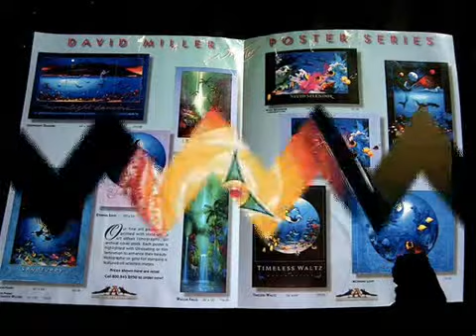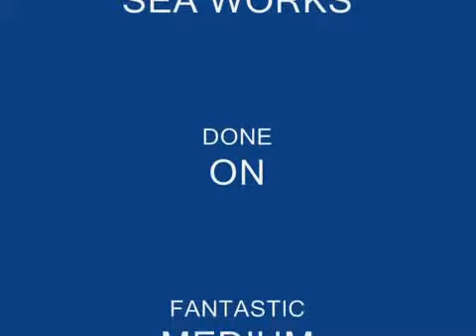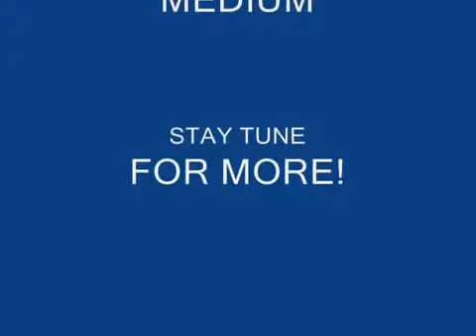Mike Buchanan Sea Art 0001 wmv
More of Mike Buchanan's Wonderful Art works!